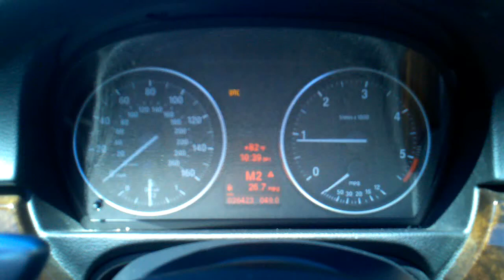New tires 335d